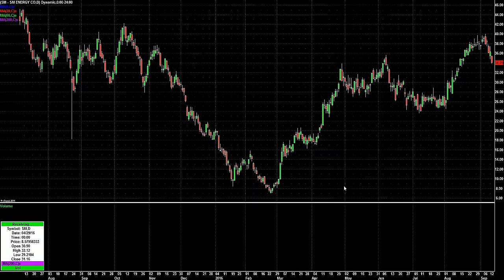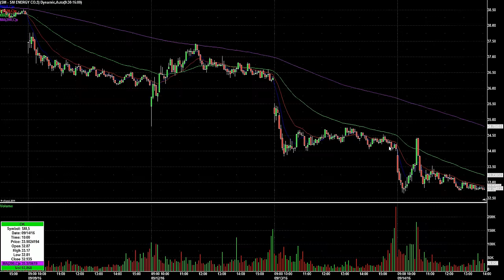Day Trading Watch List Video for September 15th